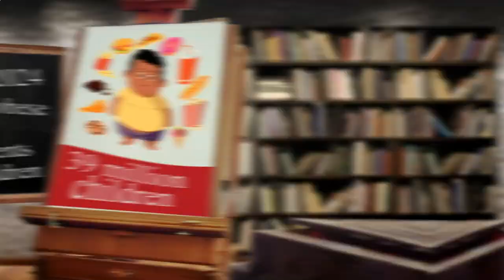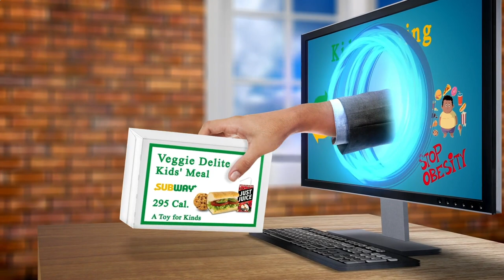Close to Me Restaurant - Close to Me Restaurants - Los Angeles 90011, Los Angeles County, CA, US